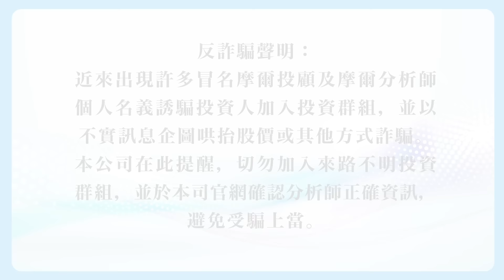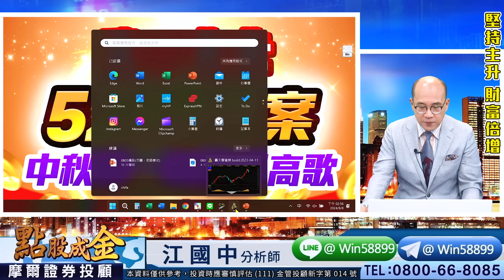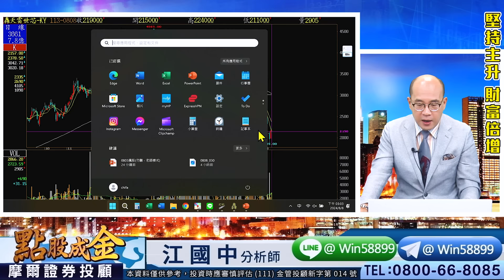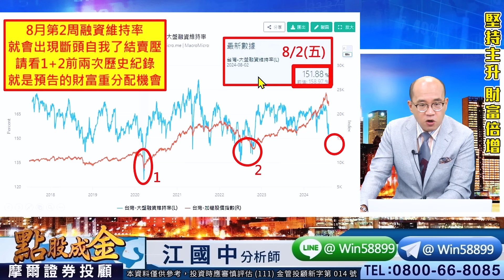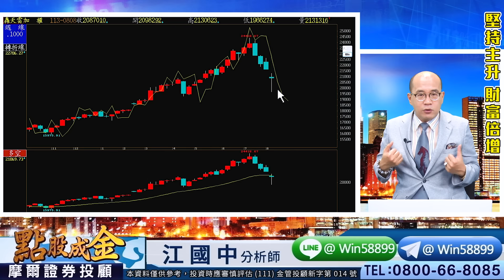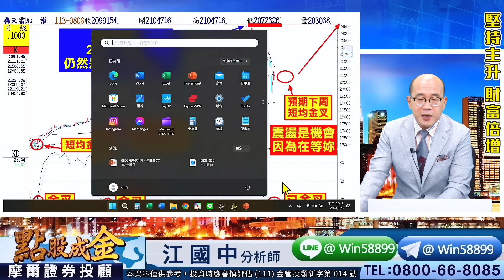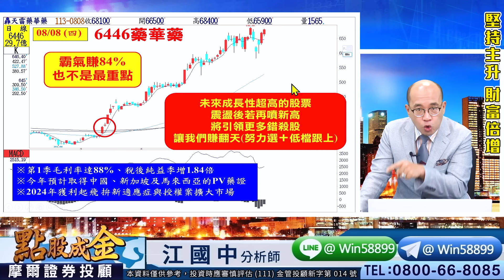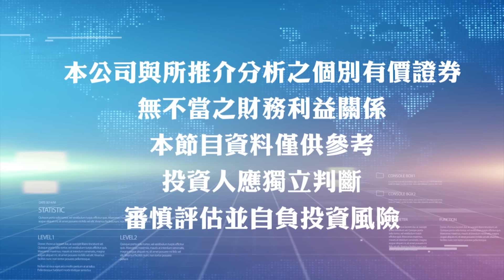2024.08.08【未來攻擊怎觀察？把最重要的學起來！你也可以一起掌握！】點股成金江國中分析師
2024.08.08【未來攻擊怎觀察？把最重要的學起來！你也可以一起掌握！】點股成金江國中分析師

　昨晚美股四大指數呈開高走低
　主要十年期美債拍賣需求疲弱
　並殖利率攀升＋科技股反彈弱
　也使台股今呈現拉回洗盤格局
　主要電子權值股今天拉回休整
　加上昨表現不錯的類股也休息
　反而由矽光子、機器人股擔綱
　最終大盤指數再次跌破半年線
　必須站穩半年線挑戰月線關卡
　若半年線未站上則整理期拉長
　以及AI雙指標若全紅→助漲強
　所以務必跟緊江江新主升飆股

　江江用心提醒：
　在股市中保持熱愛
　靜待春暖花開的證據
　就可以創造穩穩幸福
　在還沒有確認台股止穩之前
　現階段只能少量+做短=小賺
　保留大量資金→等止穩暴賺
　這是贏家必須要有的堅持哦
　若趨勢為空的個股＝趁反彈時賣出
　若你還不知道該如何調整手中持股
　也趕緊到 江江Line@粉絲團 留言

　1597直得：3根⊕大賺44%
　6446藥華藥：2根⊕大賺84%
　2542興富發：穩健獲利50%
　3450聯鈞：今天股價攻上漲停
　2454聯發科：休息一下→喝了再上
　2330台積電：休息一下→喝了再上
　3661世芯：2745破→避開850元風險
　3443創意：1445破→避開583元風險

　壓力在哪？
　支撐又在哪？